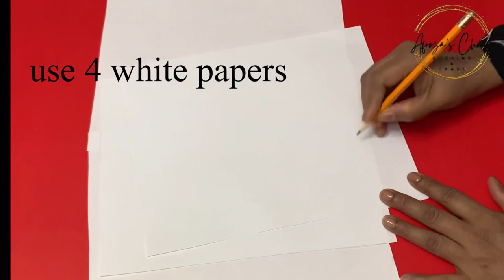Ramadan Diy decor/Ramadan 3D Frame/3D Mosque frame/Ramadan Craft/3D lighting frame/Diy craft decor.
4 white papers
1 glitter paper
Black paper
Blue paper
Photo frame
LED light
Glue

Ramadandiydecor#ramadan3dframe#diyhomedecor#3dmosqueframe#homedecor#diyhomedecorationideas#afroza’schoice#diycraftideas#glassframedecorationideas#ramadandecorationideas#